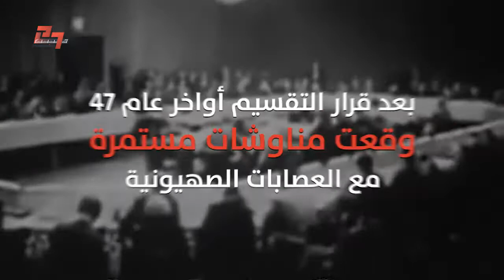سقوط مدينة صفد في النكبة 8-12 أيار عام 1948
يوم أن خسرنا مدينة صفد...
سقوط المدينة بيد العصابات الصهيونية في المعارك العنيفة التي اندلعت ما بين 8-12 أيار 1948...
والدفاع حتى الرمق الأخير من ثوارها..
من سلسلة "النكبة: يوميات الرصاص والبارود"
الحلقة 12